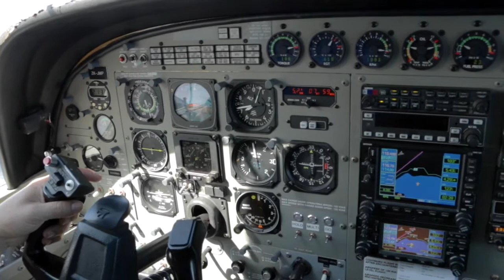JOPPU - 100417 - JOPPU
JOPPU - Taupo Tandem Skydiving - JOPPU